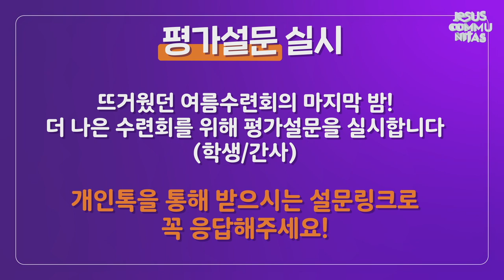2023 CCC 여름수련회 영상뉴스 DAY4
Jesus Communitas
영상뉴스를 통해 2023 여름수련회를 만나보세요!